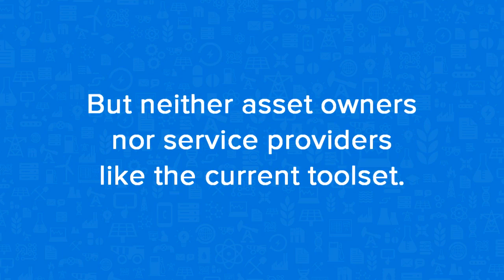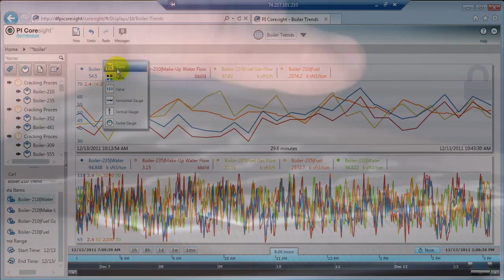Service Providers: Transformation Through OSIsoft’s Connected Services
Discover how Service Providers were able to transform their business using a commercial and technical framework that enabled them to get real-time data from their customer’s asset, reduce the amount of service calls and create partnerships built on data and trust using Connected Services.